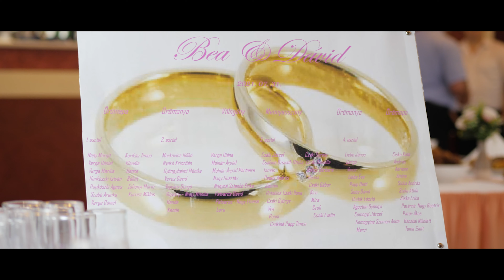OurWeddingTale #9 | Bea & Dávid Highlights | Tirpák csárda | 2021.07.31 | 4K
My GEAR:
-MAIN CAMERA:
 Panasonic Lumix-GH5

-SECOND CAMERA:
 Panasonic Lumix-GH5

-LENS:
 LEICA DG VARIO - ELMARIT 12-60mm f/2.8-4.0 Asph. Power O.I.S.
 LUMIX G 42.5mm / F1,7 ASPH / Power O.I.S
 LUMIX G X VARIO 12-35mm / F2,8 II ASPH. / Power O.I.S

-DRONE:
 DJI Inspire 1
 ZENMUSE X5 RAW

-CONTROLL MONITOR:
 LILIPUT A7S 7'' 4K

-VOICE RECORDING:
 ZOOM H1N Pro black
 RODE Videomicro mini
TASCAM DR-10L White
TASCAM DR-10L Black

LIGHTS:
NEEWER 660 Advanced dimmable LED panel.